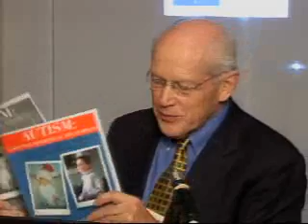Autism: The Most Serious Expression of The Oceanic Disease - Sidney M. Baker, MD